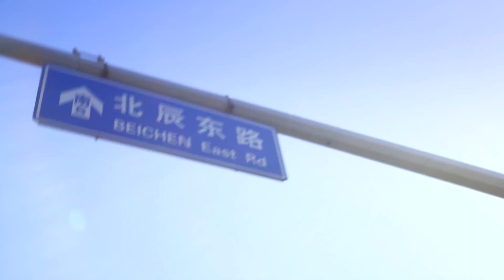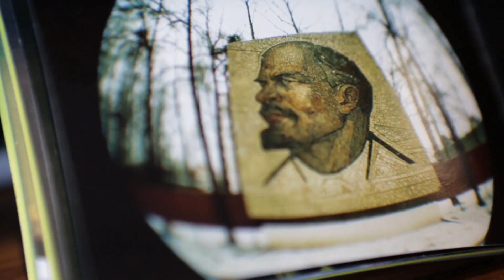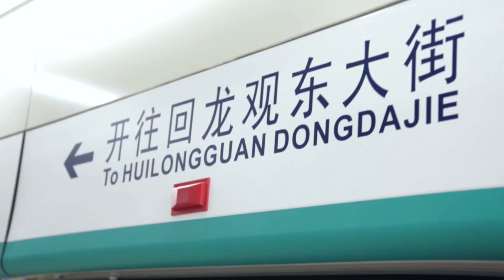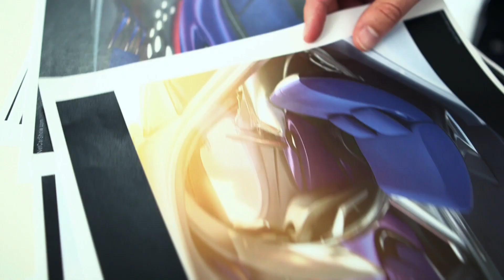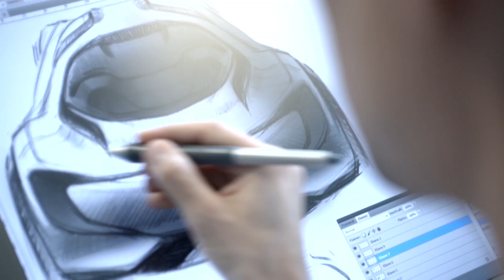Megacity & Mobility - Mercedes-Benz original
Roadtraffic in megacites booms. The Mercedes-Benz Advanced Design Center Beijing develops new mobility concepts.